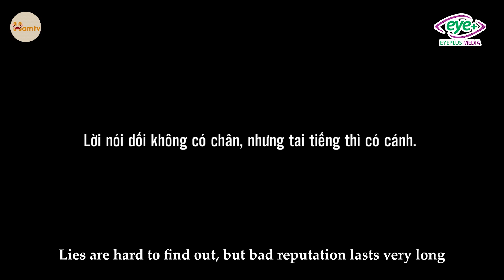Cáo Già Đội Lốt Gái Quê, Dựng Chuyện Lừa Gạt Chủ Tịch | Chủ Tịch Tập 81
Không phải ai cũng là người tốt!
Gửi tặng bạn 3 link phim hot nhất trên Ham TV